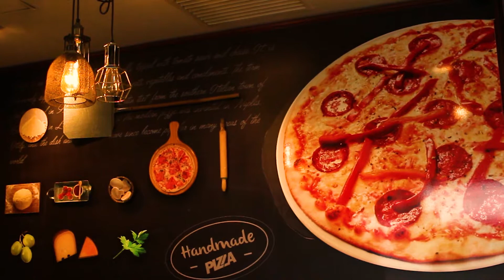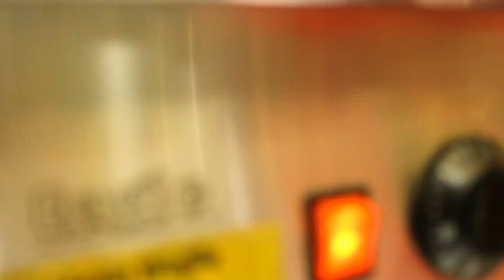Magic Fingers Crispy Chicken_ fb